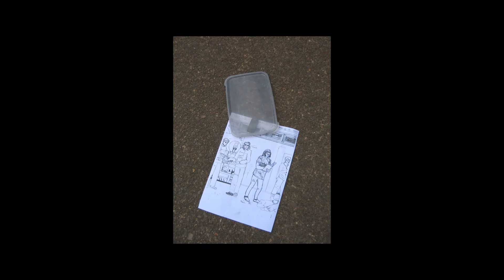Barry C Hollands: Early works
Sildeshow of works by Barry C Hollands, Waiheke artist.
Featured in Tribute exhibit at Tivoli